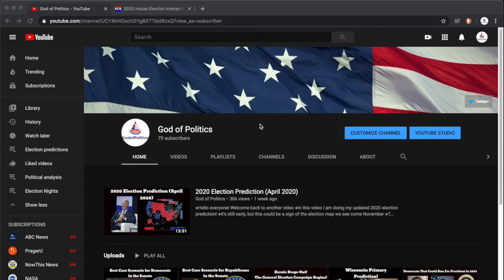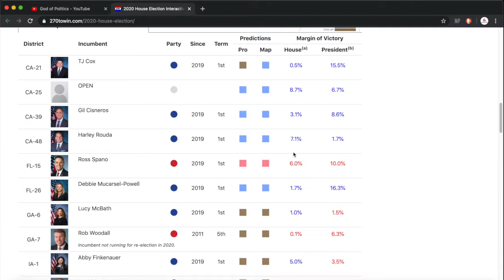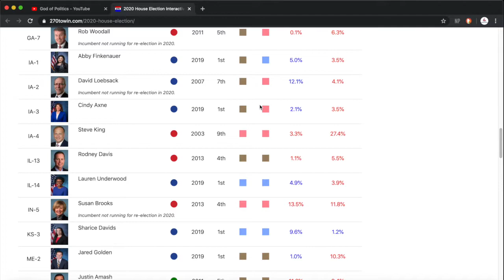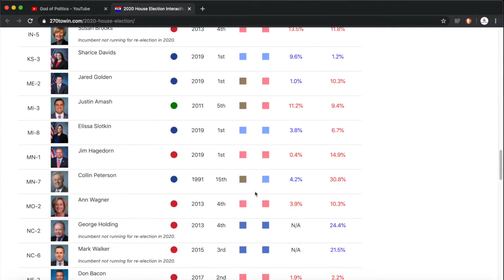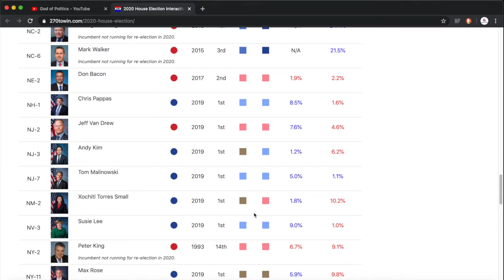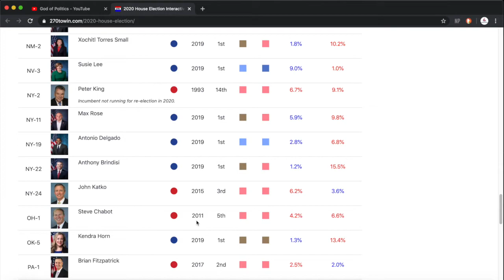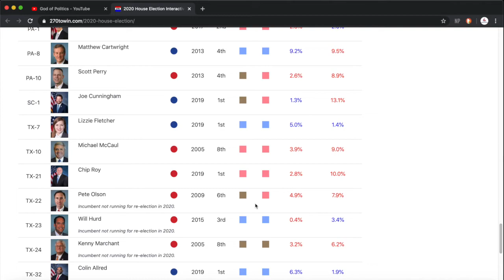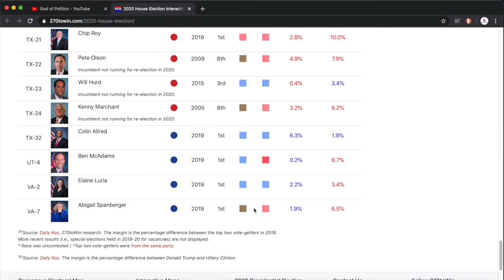2020 House Prediction! (April 2020)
●In this video I am doing my updated election prediction for the house!
●The house is just as important as all the other elections, and the Republicans feel they can take it back, can they do it?